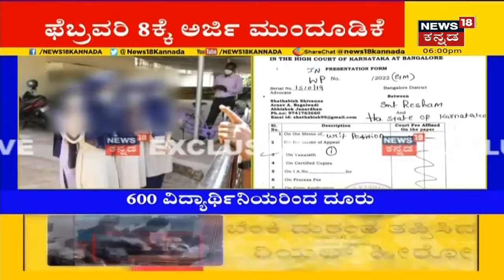Udupiಯಲ್ಲಿ ಮುಗಿಯದ Hijab ವಿವಾದ; ಜಿಲ್ಲಾಡಳಿತಕ್ಕೆ ದೂರು ಸಲ್ಲಿಸಿದ 600 ವಿದ್ಯಾರ್ಥಿನಿಯರು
Udupiಯಲ್ಲಿ ಮುಗಿಯದ Hijab ವಿವಾದ.'6 ಜನರ ಹಠದಿಂದ ನಮ್ಮ ವಿದ್ಯಾಭಾಸಕ್ಕೆ ತೊಂದರೆ ಆಗ್ತಿದೆ' ಜಿಲ್ಲಾಡಳಿತಕ್ಕೆ ದೂರು ಸಲ್ಲಿಸಿದ 600 ವಿದ್ಯಾರ್ಥಿನಿಯರು